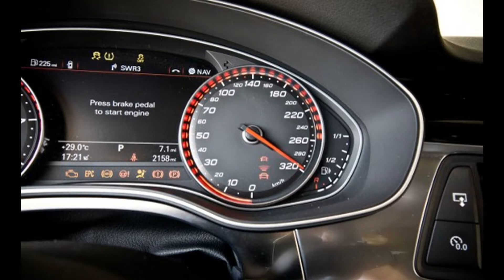Audi RS7 Performance 2017 Interior & Exterior Review